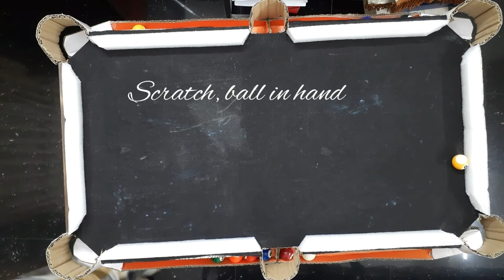Re-designing + playing nine ball pool on my homemade pool table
Hey guys!
I found my previous pockets getting torn pretty easily. so I decided to change my pockets a bit, and also to add some rails to bounce balls better.
In this video I'm showing how I did this and also played a normal nine ball pool match with myself.

Keywords that bring You Here: homemade pool table cardboard, homemade pool table light, homemade pool table plans, homemade pool table ball return, homemade pool table pockets, homemade diy pool table, homemade mini pool table, making a homemade pool tablemy homemade pool table, homemade outdoor pool table, billiard table making, billiard table build, billiard table cloth, billiard table cloth replacement, billiard table construction, crafts, craftsman, crafting, craft diy